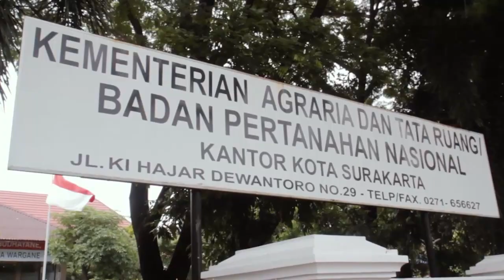Kantah Solo Update Selasa, 8 Februari 2022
Kantah Solo Update adalah liputan harian di Kantor Pertanahan Kota Surakarta. Hari ini Kantah Kota Surakarta melaksanakan berbagai kegiatan :
1. Pelaksanaan Identifikasi dan Inventarisasi Tim Satgas A dan B dalam Rangka Pengadaan Tanah Untuk Pembangunan Jalur Ganda Solo - Semarang Fase I (Solo Balapan - Kadipiro) di Kecamatan Banjarsari, Kota Surakarta
2. Cek Lokasi Pertimbangan Teknis Pertanahan Terkait Perubahan Status Penggunaan Tanah di Kelurahan Banyuanyar, Banjarsari, Surakarta
3. Sidang Panitia A Pemberian Hak Tanah di Kantor Pertanhan Kota Surakarta